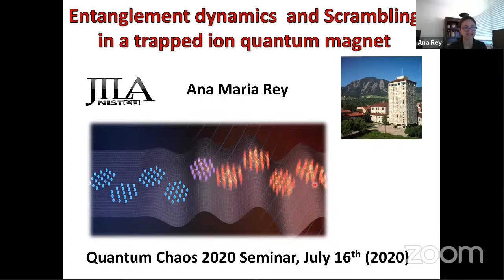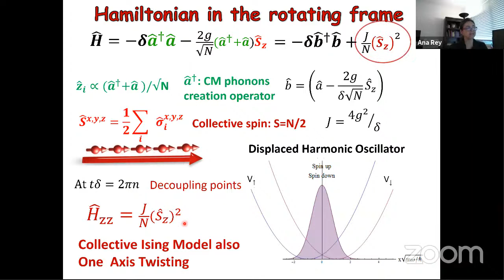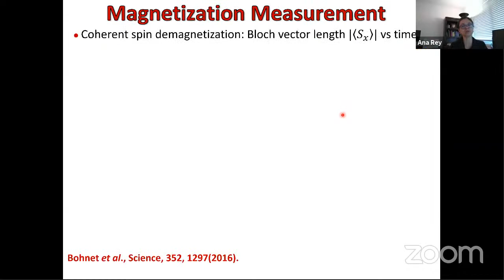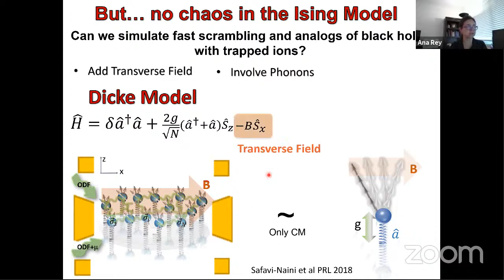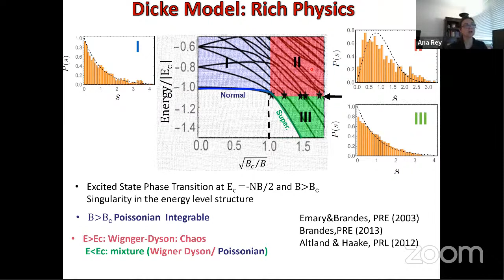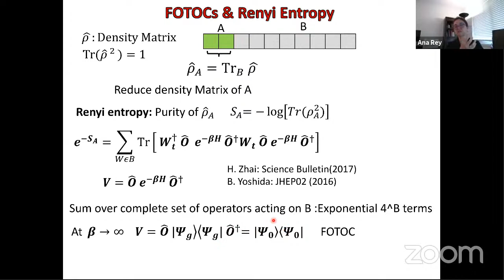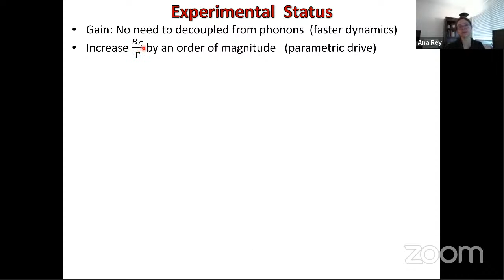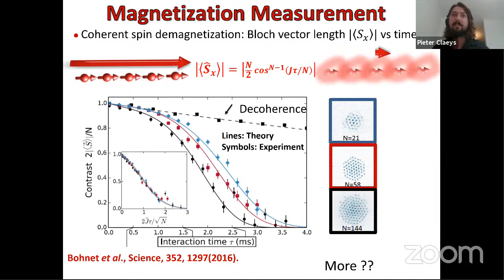QChaos2020 - Ana María Rey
"Entanglement dynamics and scrambling in a trapped ion quantum magnet",  Ana María Rey (JILA - CU Boulder)

Chaos2020 - Quantum chaos online seminar series - July 16th